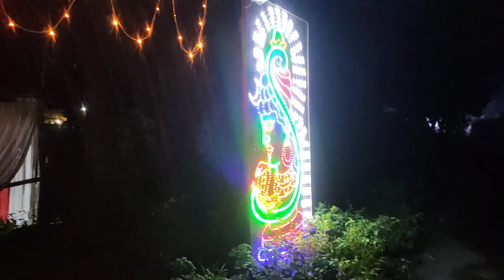Ganesh puja bhasani Dimbo | djtitan | Ganesh puja bhasani with Titan dj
Keonjhar ( DIMBO ) Ganesh puja || Ganesh puja bhasani with Titan dj || Dj dance | Dj titan | Bhasani